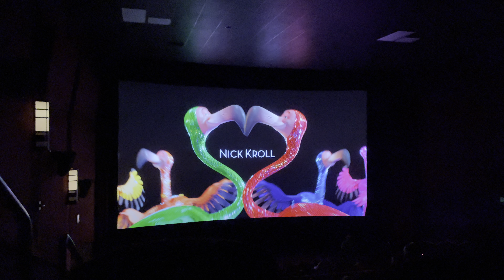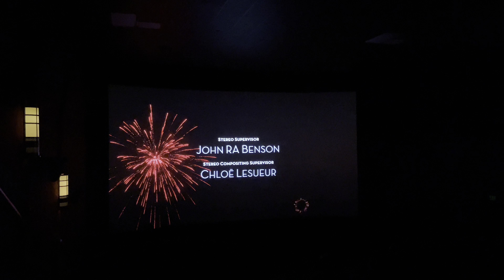Sing 2 (2021) Ending & End Credits in theaters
I don't own Sing 2 (2021), it belongs to Universal and Illumination, Please do not block this?